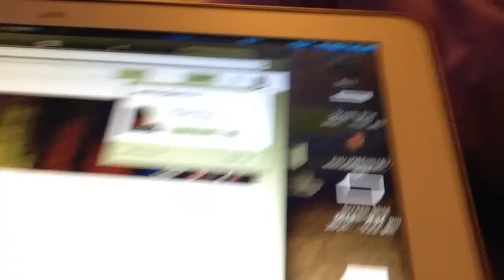EXAMS AND MARCHING BAND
It’s Monday and here’s just a little look into my week.